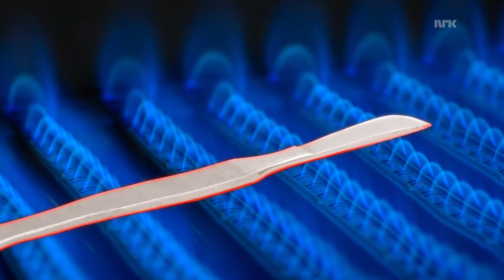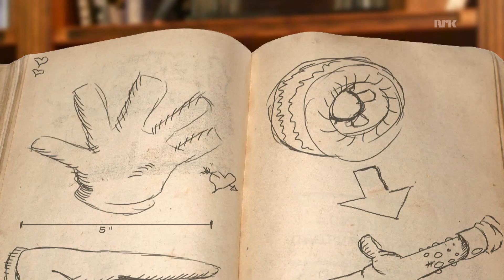Tilfeldige oppdagelser: Plasthansker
Dr William Halsted er forelsket i operasjons-sykepleieren, men hun er allergisk mot desinfeksjonsmidlene hans. Verdens første plasthansker ble løsningen!